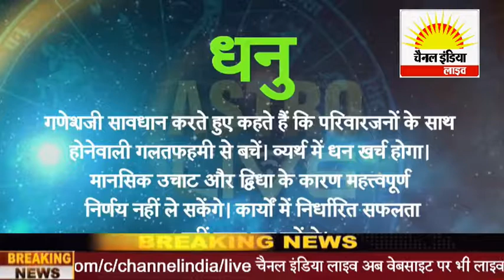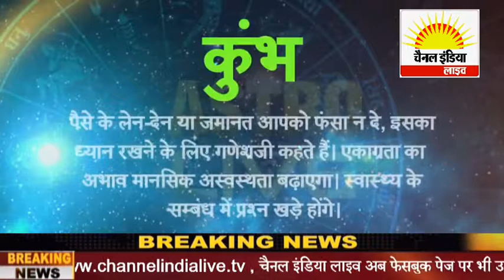आज का राशिफल Channel India Live